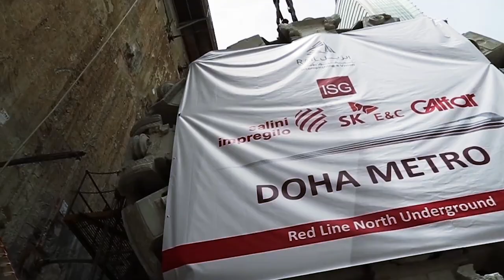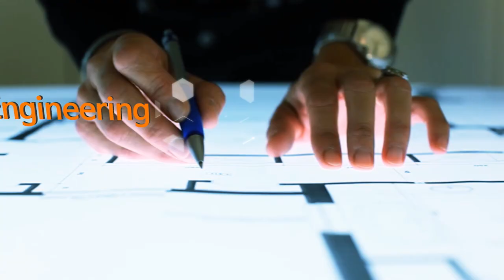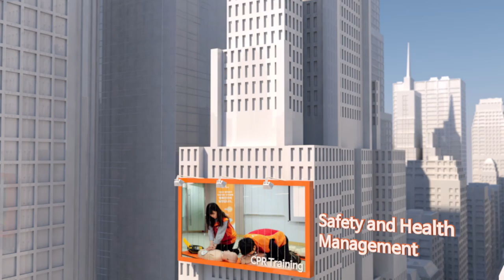SK E&C PR Movie